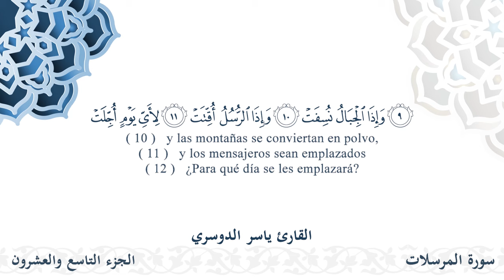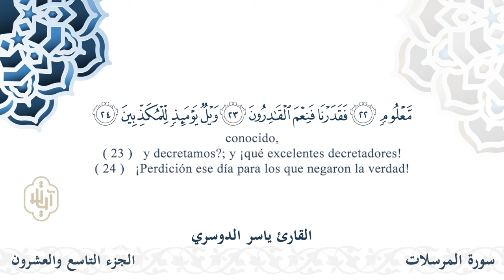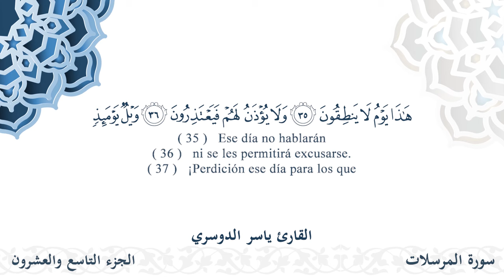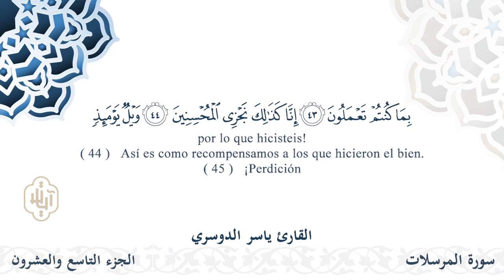سورة المرسلات - القارئ ياسر الدوسري | مشروع